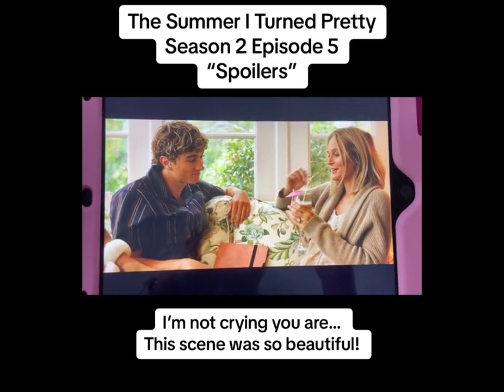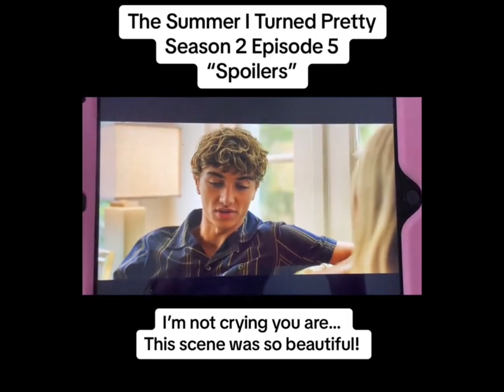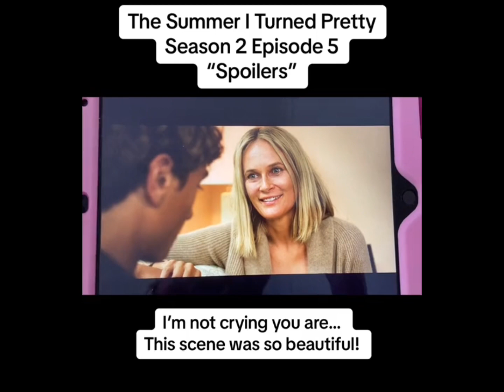The Summer I Turned Pretty Season 2 Episode 5 - Mother & Son Moment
The Summer I Turned Pretty Season 2 Episode 5! I loved this scene. The connection between mother and son!